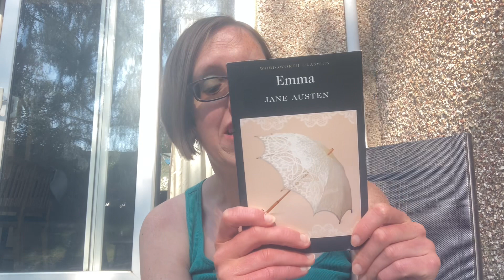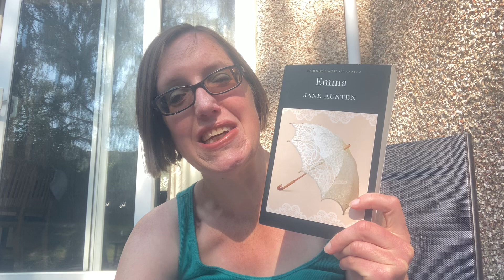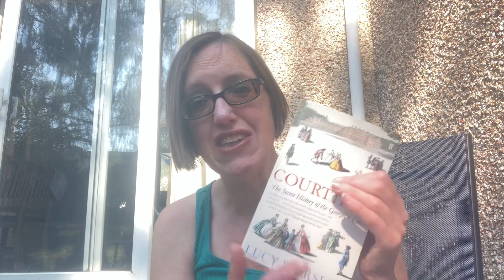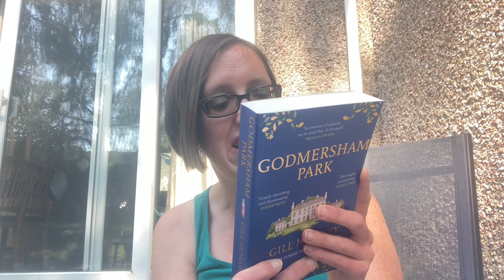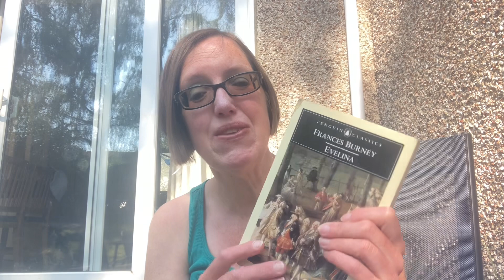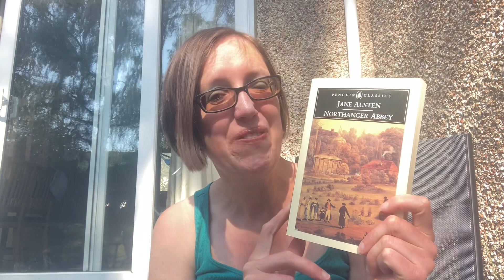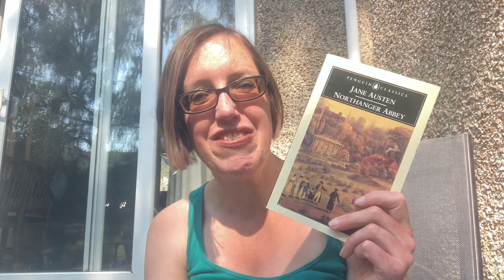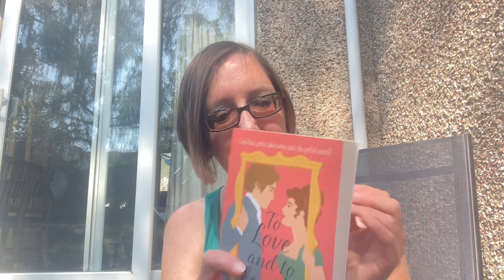Jane Austen July TBR 2023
Here I show you all the books that I will be reading for Jane Austen July TBR for 2023 and I’m so excited about them. Here are the hosts;
They have the prompts and recommendations which are so helpful.
Which of these books shall I prioritise?
Do you have any recommendations for other retellings?